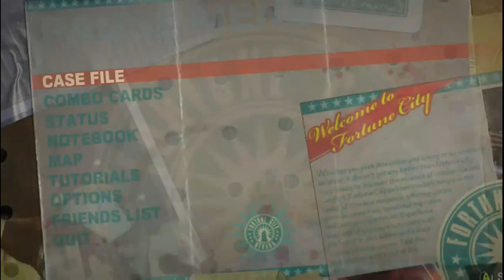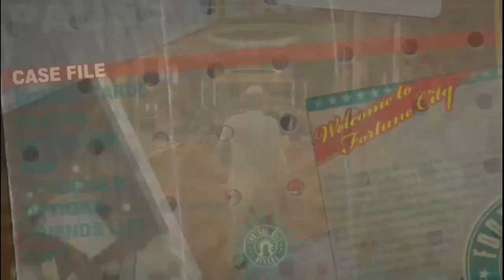Dead rising 2 episode 16 tape it or die (remastered)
the gang
chris-CDogMcSquiggles
connor-the gaming nerd
tomas-masterwolf
james-porkchops5th
cat-evilmastercat
sal-Arikatarinkito
matt-mattyice